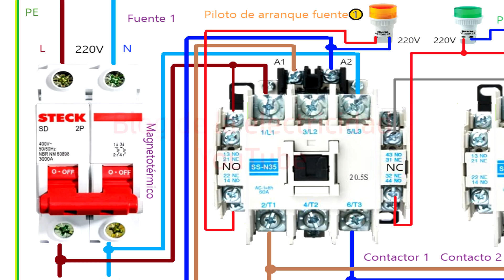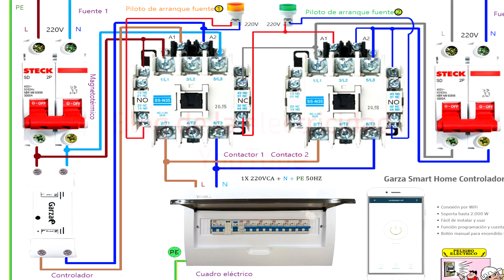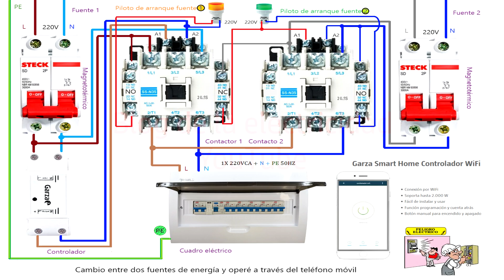Dos fuentes de energía y operá a trvés del teléfono móvil